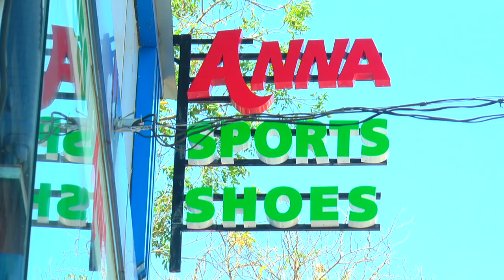ചേലക്കര :: ബിജെപി മണ്ഡലം കമ്മിറ്റിയുടെ നേതൃത്വത്തിൽ പ്രതിഷേധ പ്രകടനം നടത്തി